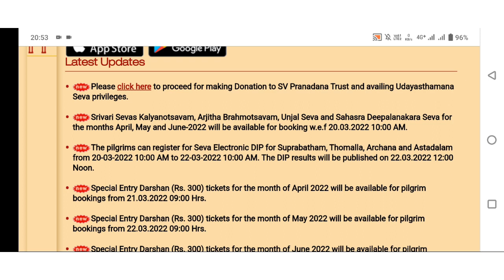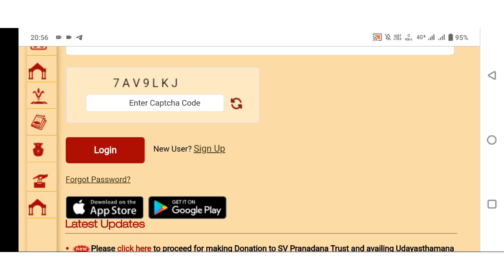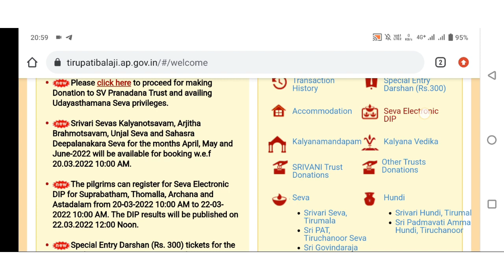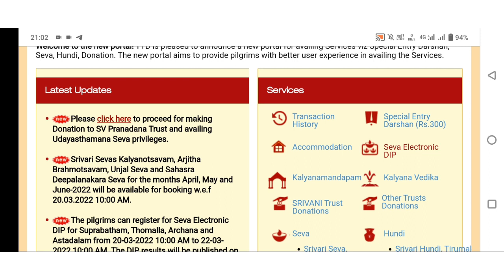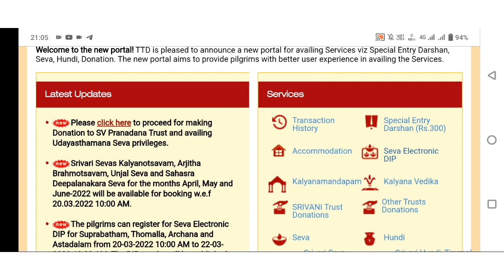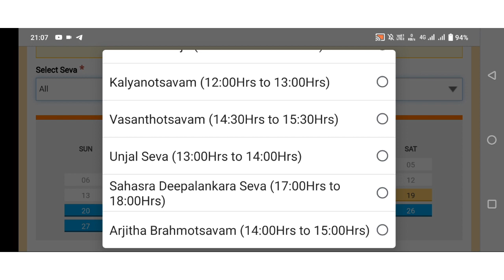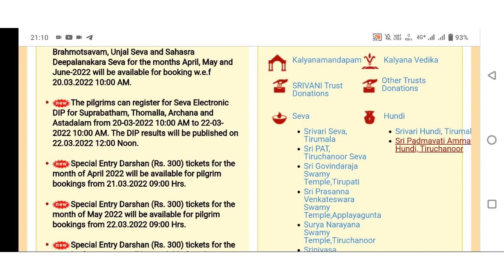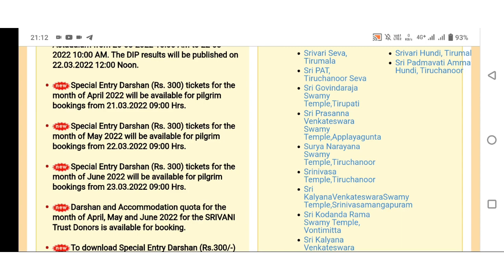How to book seva electronic dip/suprabatham/nijapatham/kalyanotsavam ticket booking process